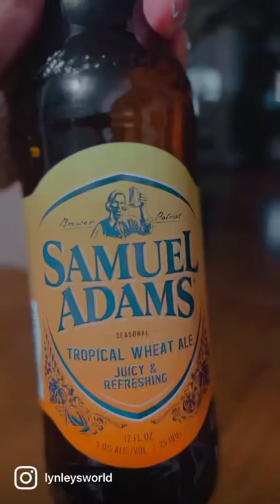Samuel Adams Seasonal Tropical Wheat Ale Juicy & Refreshing Beer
Samuel Adams TROPICAL WHEAT ALE 5.0% ABV. Tropical wheat bursting with fruit notes like mango and guava with a bright citrus character that makes you want another sip.

May 3, 2022 Tuesday